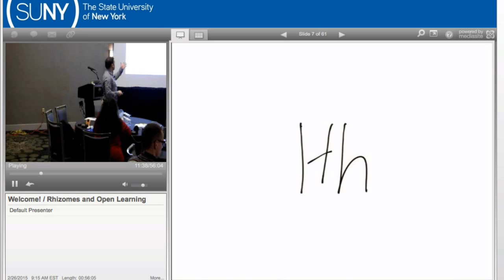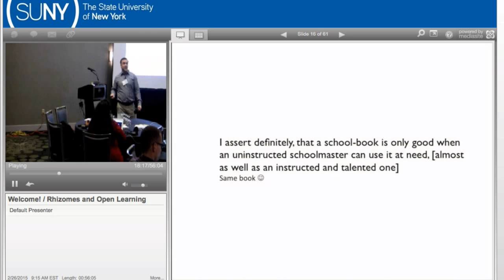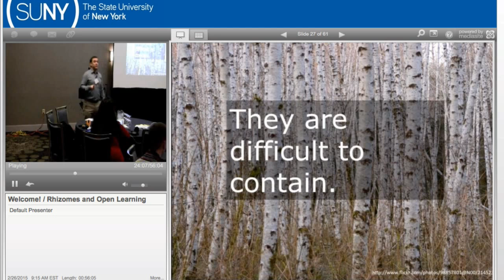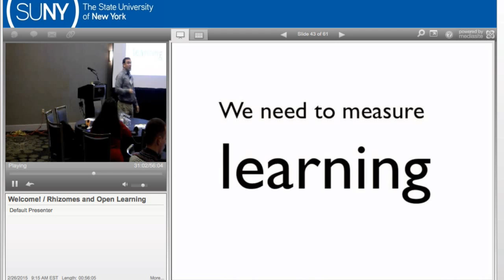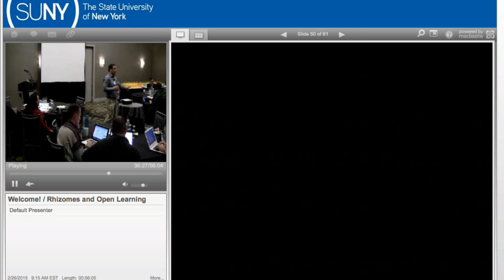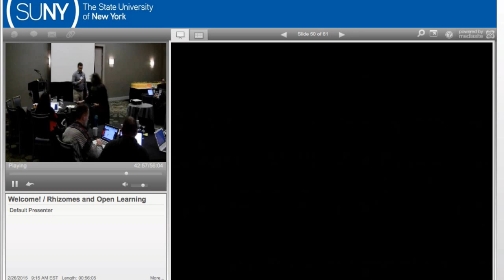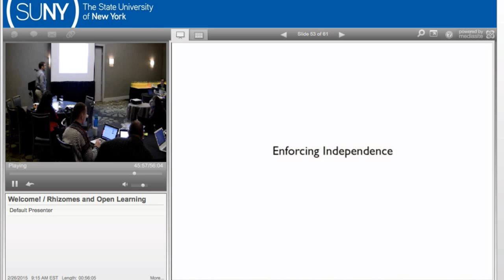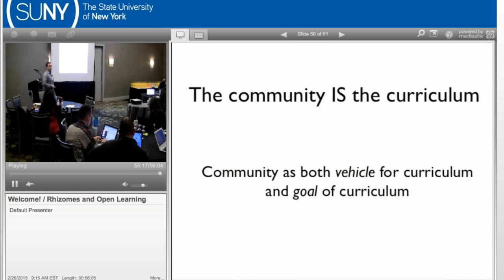Rhizomes and Open Learning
Talk at SUNY cotesummit on how our myth of education needs to change in order for us to achieve change.